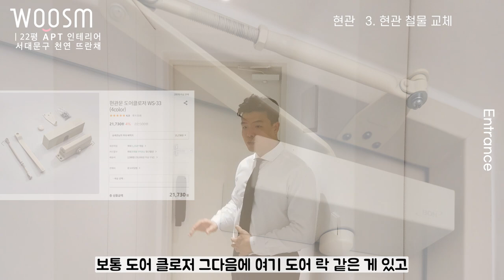🏞 🌅 🌄 갤러리 같은 20평대 아파트 인테리어 | 20평아파트인테리어 | 현관, 포세린타일, 간접조명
갤러리 같은 20평대 아파트 인테리어  | 20평아파트인테리어  | 현관, 포세린타일, 간접조명 |  잠실레이크팰리스

웃음건축만의 특별한 디자인 컨셉 "갤러리 스타일"이 적용된 공간을 다루어 보았습니다. 마치 갤러리에 온듯한 우아하고 고급스러운 현관 디자인 놓치지 마세요!

00:00  하이라이트 영상

00:42  웃음건축 “갤러리 스타일”

02:47 현관도어 필름작업

03:07 블랙 포인트 도어락

03:41 현관 철물 교체

04:09 깔끔한 신발장 디자인

07:20 현관 바닥재&몰딩

08:57 조명&벽체&중문

10:31 영상  마무리